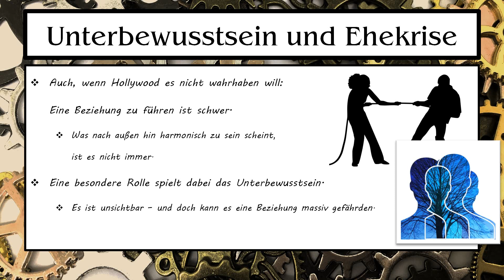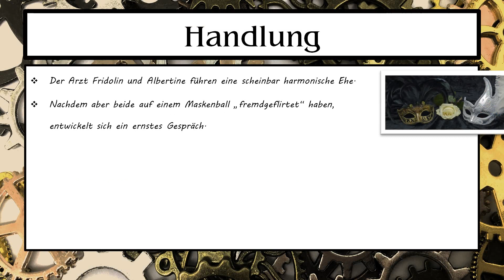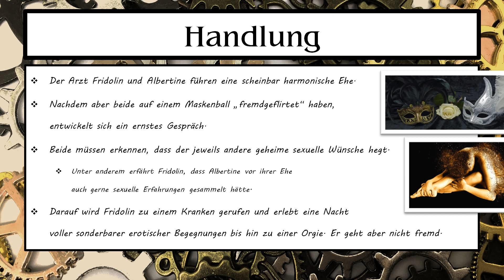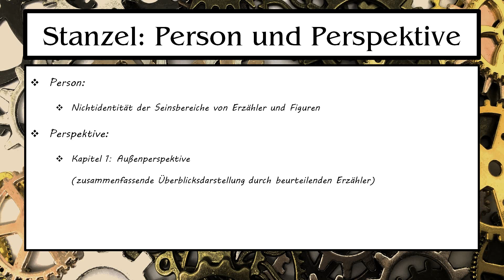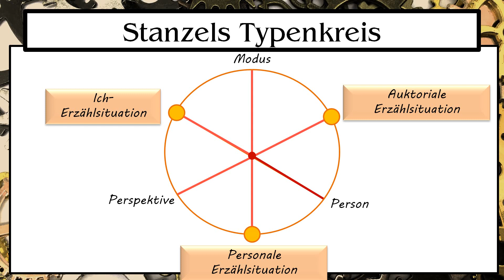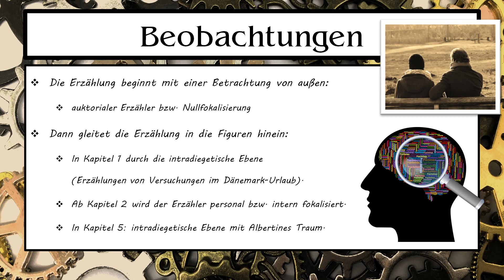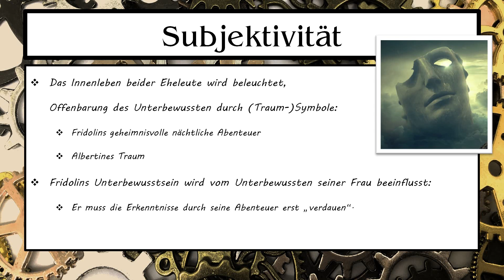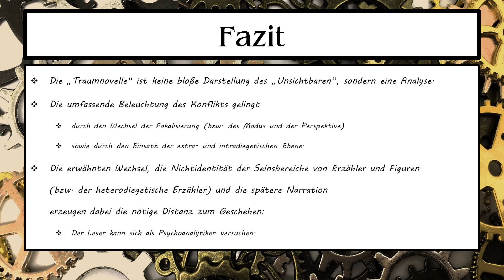Erzählanalyse der "Traumnovelle" von Arthur Schnitzler | Eine Geschichte über Beziehungen schreiben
Es wird in Liebesgeschichten nur selten beleuchtet, aber eine Beziehung zu führen ist schwer. Beziehungskonflikte gehören selbstverständlich dazu und oft genug spielt das Unterbewusstsein mit seinen geheimen, unterdrückten Wünschen eine wesentliche Rolle. In seiner "Traumnovelle" analysiert Arthur Schnitzler eine solche Ehekrise und wir schauen uns an, wie er die Erzählperspektive nutzt, um den Konflikt von unterschiedlichen Seiten zu beleuchten.

00:00:00 Intro
00:01:06 Handlung
00:02:50 Analyse mit Stanzels Typenkreis
00:05:28 Analyse mit Genettes Erzähltheorie
00:06:55 Subjektivität
00:08:08 Reise ins Unterbewusste
00:08:39 Fazit

In diesem Video hat sich bei Genettes Kategorie der Ebene ein Fehler eingeschlichen. Ich kann ihn leider nicht mehr korrigieren. Deswegen empfehle ich, sich bei diesem Punkt an die Text-Version zu halten. Ich bitte um Entschuldigung für die Umstände.

Arthur Schnitzler:
Traumnovelle*: